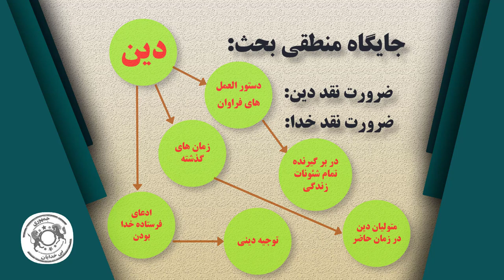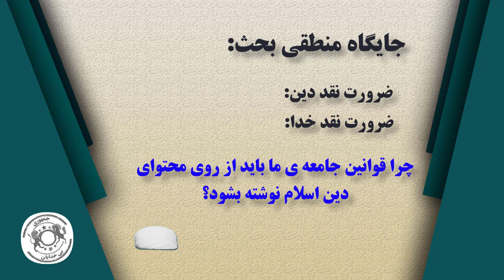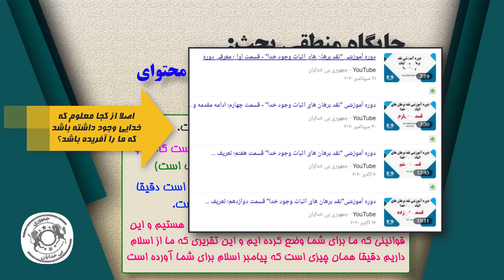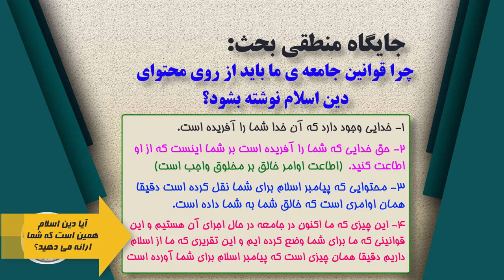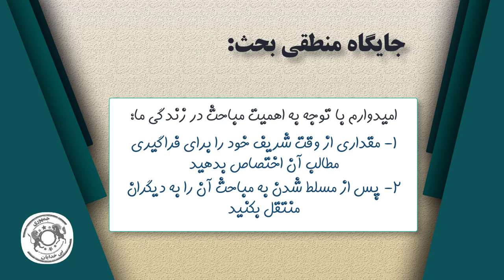دوره آموزشی نقد دین اسلام - قسمت اول - مقدمه و معرفی دوره